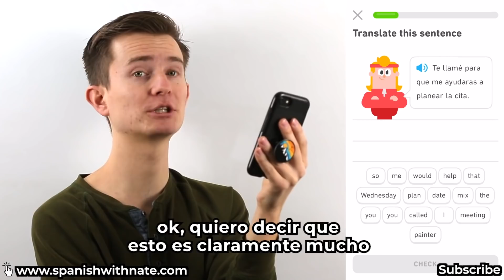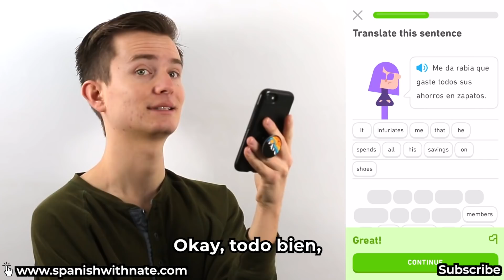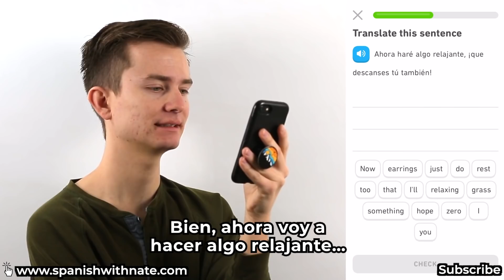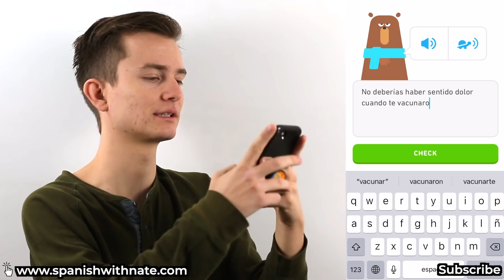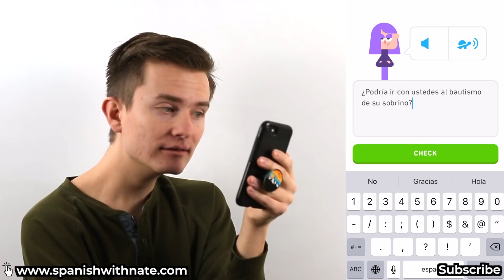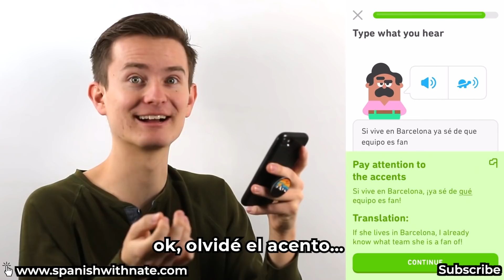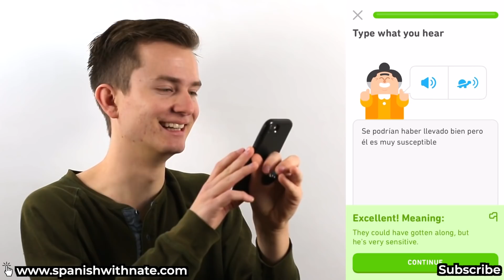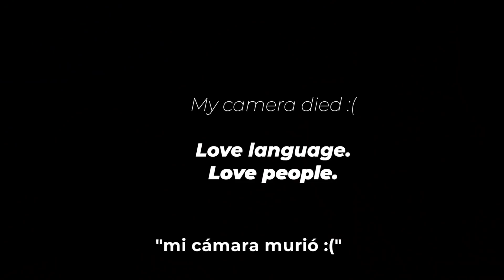Spanish Teacher Takes Duolingo's Hardest Test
I took Duolingo's placement test, now here's the FINAL and HARDEST Duolingo Spanish test!

A few months ago I took and got 100 percent on Duolingo's Spanish placement exam. While it was fun taking the test, many of you said I should take the final and hardest Duolingo Spanish test... so that's exactly what I do in this video! Many language learners aren't sure how effective Duolingo really is. Truthfully, I think Duolingo is an absolutely fantastic substitute to a more rigid study plan. As a Spanish teacher, I can say that it was fun and insightful taking Duolingo's hardest Spanish test.